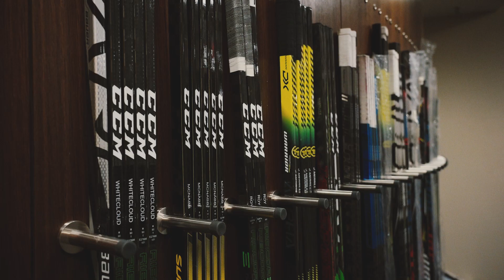Golden Knights vs Kings Teaser - 3/31/2021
It's almost time for the Golden Knights' second game of the week against the Kings! Make sure to stick around for the Fortress at Home stream tonight 15 minutes before puck drop!